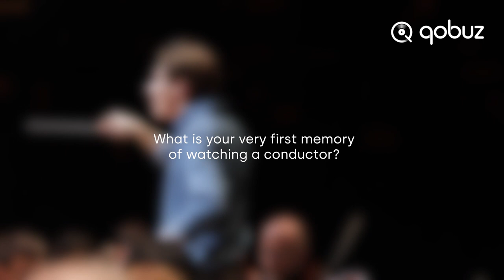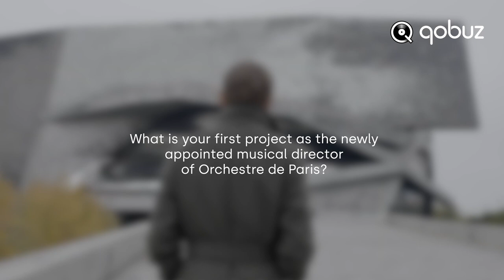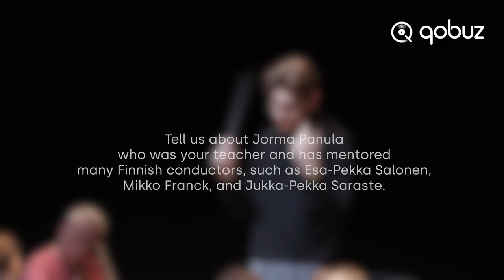Klaus Mäkelä | Qobuz Interview